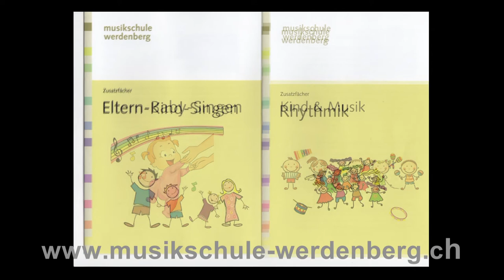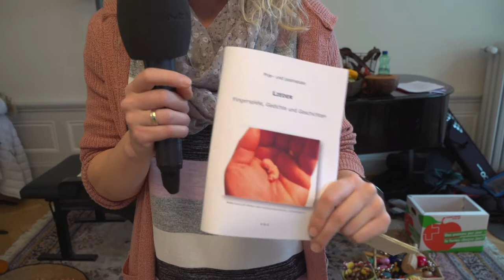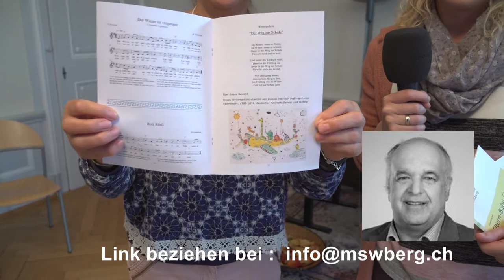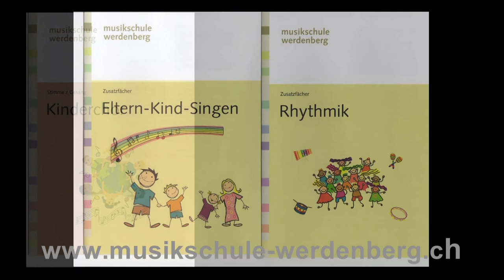Kind und Musik